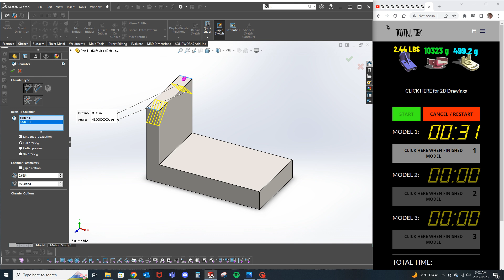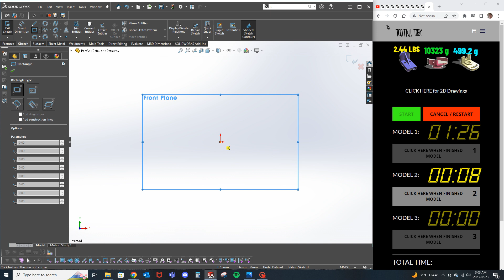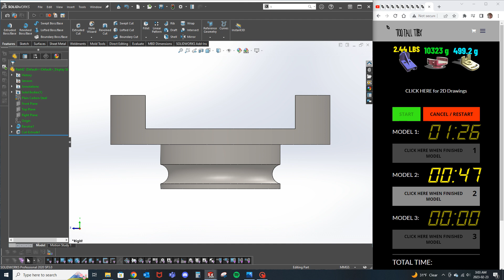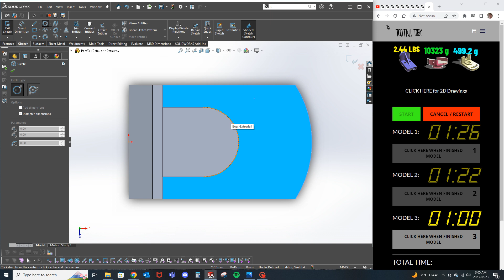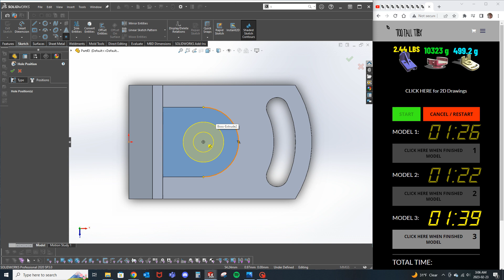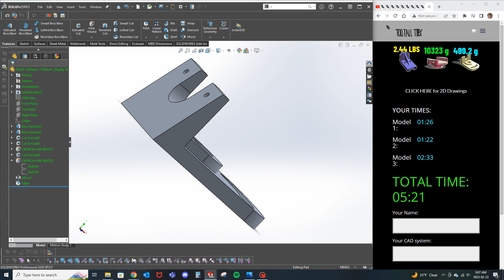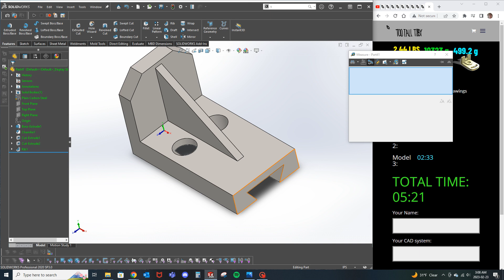Jed TTT Feb Modeling Challenge 5min 21sec